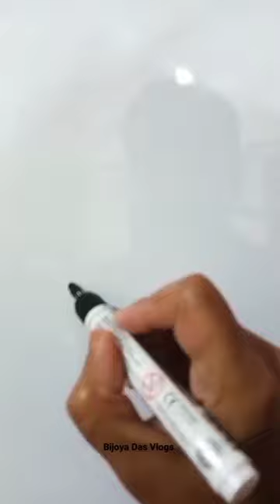How to draw a Snail 🐌